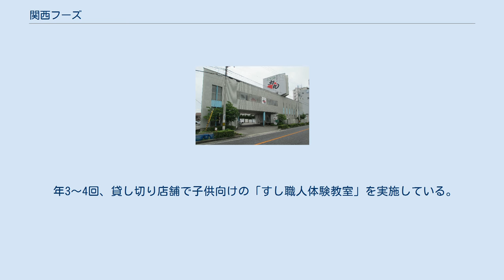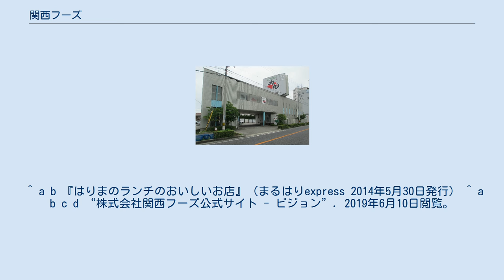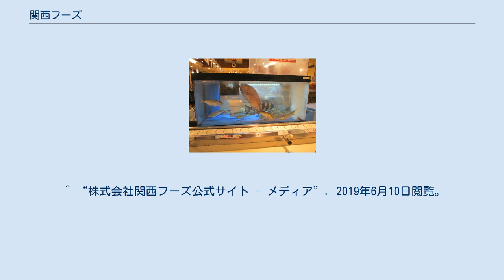関西フーズ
商品例（活さざえの刺身、にぎり寿司ほか） 関西フーズ（かんさいフーズ）は、「力丸」のブランドで回転寿司チェーン店を運営する日本の企業。
本社を姫路市に置き、神戸・姫路エリアに12店舗（2020年9月現在）を展開する。
いけすを設置し、全国の漁港などから仕入れた魚を客の目の前でさばくなど、低価格路線とは一線を画すグルメ志向の経営方針を特徴とする。
 1980年（昭和55年）に創業者の福永博之が、第1号店となる「くるくる寿司飾磨店」を開店。
1988年（昭和63年）には「すしプラザ」の名称で、回転ずしチェーン店の展開を開始。
回転寿司ブームの到来とともに地盤を強固とすべく2001年（平成13年）より順次、「すしプラザ」から「力丸」と「廻鮮漁港」に名称変更し、安さだけではなくグルメ志向の回転寿司への路線を歩む。
当初は郊外型店舗が主体であったが、駅前型への展開も強め、姫路から東の地域への進出を図っている。
 屋号の「力丸」の名は、2代目社長福永力夫の「力」と漁船の名に用いられる「丸」を由来とする。
「廻鮮漁港」は、「漁港に水揚げされる海鮮を廻る寿司屋でお腹いっぱいどうぞ」との思いから名付けられた。
2017年（平成29年）11月よりは、「力丸」に統一された。
 としている。
 価格は一皿100円（税別）から設定しながらも、低価格だけを追求した回転寿司店とは一線を画し、100種類を超えるメニューと播州播磨前捕れの新鮮な魚を使用。
いけすを設置した店では、旬の寿司ネタや活魚などを備え、いけすで泳ぐアジ、タイ、ヒラメなどの魚を注文を受けてその場でさばく演出を行っている。
平日のランチメニューには1000円を切る低価格で「海鮮丼ランチ」や「日替わりにぎりランチ」などを提供している。
 いけすの置かれた店舗。
播州播磨前捕れの魚が泳ぐ店内。
 3つのこだわりとして、以下を挙げている。
 年3～4回、貸し切り店舗で子供向けの「すし職人体験教室」を実施している。
寿司店は厚生労働省の2008年調査で、1万3千軒も減少しており、市場規模は縮小、寿司職人の志願者も減少していることを危惧した同社が、地元貢献の一環として企画したものである。
 ^ a b 『はりまのランチのおいしいお店』（まるはりexpress 2014年5月30日発行） ^ a b c d “株式会社関西フーズ公式サイト - ビジョン”. 2019年6月10日閲覧。
 ^ 『姫路ウォーカー』2012年版 P51 ^ 『姫路城ウォーカー』（ウォーカームックNo.532、2015年2月27日発行） ^ 『日経トレンディ』2015年12月号 ^ 『神戸新聞』2014年3月28日「すし職人になろう 姫路・関西フーズの体験教室好評」 ^ a b “株式会社関西フーズ公式サイト - イベント＆キャンペーン情報「6月6日(土) 「神戸三宮センタープラザ店(B1F)」グランドオープン！ 」”. 2020年7月6日閲覧。
 ^ a b “コウベランチタイムズ - 回転寿司 力丸 神戸三宮センタープラザ店 − 2020年6月6日オープン！メニュー＆値段一覧 2020年5月26日2020年6月6日”. 2020年7月6日閲覧。